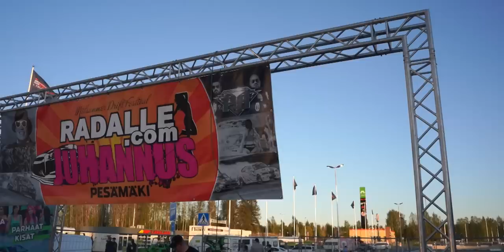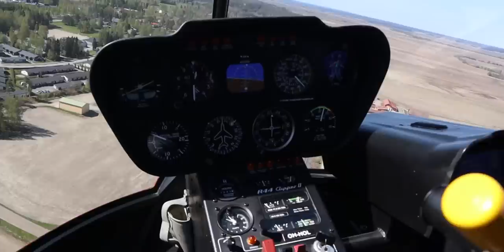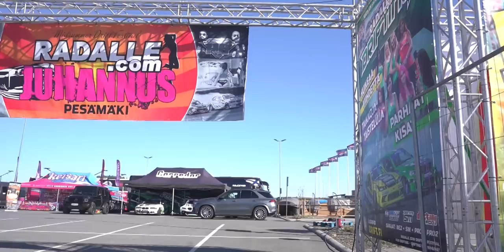Ideapark Seinäjoki Drift & Truckshow || finndriftlife S22 ep8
Julkaistu 4.6.2022  Like a rock star
Meidän matka 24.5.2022 Ideapark Seinäjoki Drift & Truckshow:hun

0:00 Kerava ajoasento
0:28 Jerryn niksinurkka
0:57 Poliisit tuli kattoo meidän testejä
1:24 Värisavurengas
1:38 Venykumi
2:53 RB30det ensikäynnistys kuivasumpulla
4:10 Aikataulu ja päätöksiä
5:01 Demokraattinen äänestys
5:52 Saavuimme Seinäjoelle
6:46 Siisti auto mitä teet työksesi?
7:01 Varikon kasaus
7:32 Makke stunt
7:52 Miten ajetaan driftingiä?
8:51 Johtotehtävissä
9:20 Stunt Riding radan testaus
9:57 BMW Limousine, Limusiini ajelulla
11:42 Aamupalalla
12:42 Helikopterilla kisoihin
14:46 Rataesittely
15:47 Finn-drift ideapark
16:34 Rataseinät lentää törmäyksen johdosta
17:29 Startti hajosi
17:47 Tonnin seteli
18:33 Jerry mekaanikko
19:36 Teemu Peltola ajaa sähköautolla
20:11 Koivuluoma testaa stunt riding areenan
20:48 Startti korjaantuu
21:20 Joukkovelkakirja
22:01 Keke korjaa
22:26 Yleisö
22:53 Kuljetuspalvelu J&J saari
23:14 Makke takas Radalle
24:43 Vetari
25:54 Makke hoitaa
26:40 Mikä on tärkeetä kahvinkeitossa ja parisuhteessa?
26:53 Vetarin korjausta
28:06 Stuntti kyyditys
29:04 Blacksmoke Teemu Peltola stuntride
30:23 Nimmareita
31:57 Onneksi meillä on Jerry
33:43 Afterparty